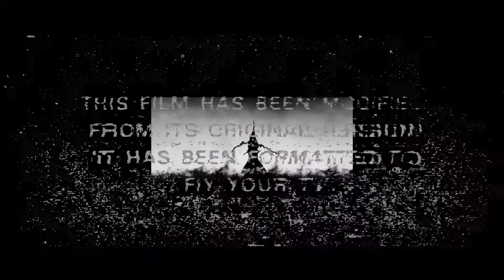Night lovell X Fire Force "I Heard You Were Looking For Me"